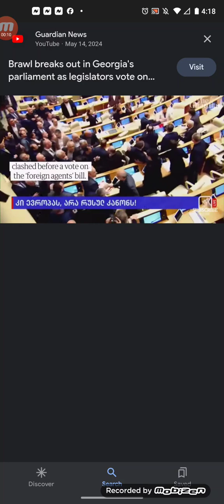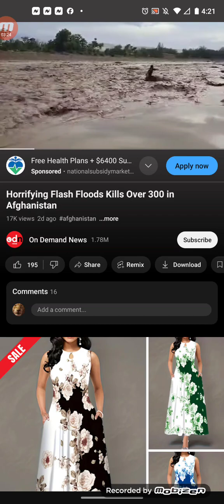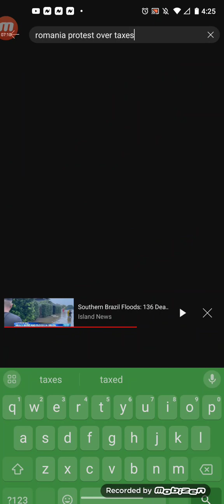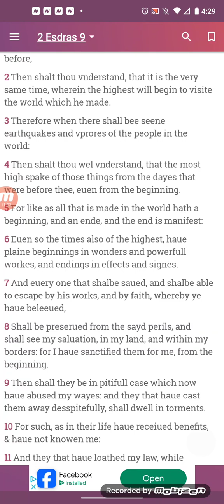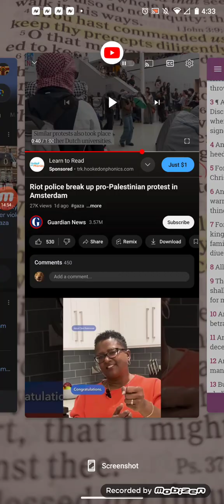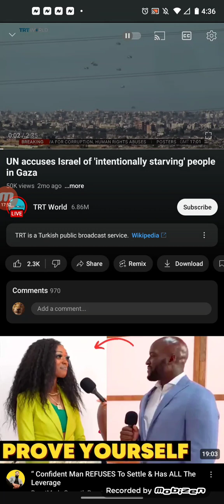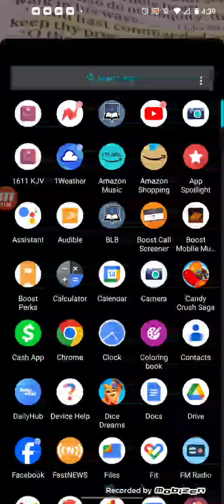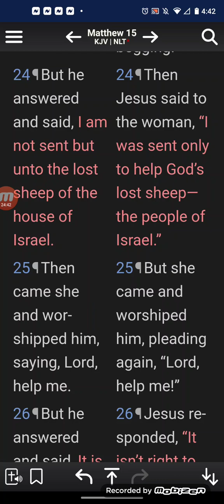Uproars of the people " MEASURE THE TIMES DILIGENTLY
END DAYS PROPHECY IS PLAYING OUT!